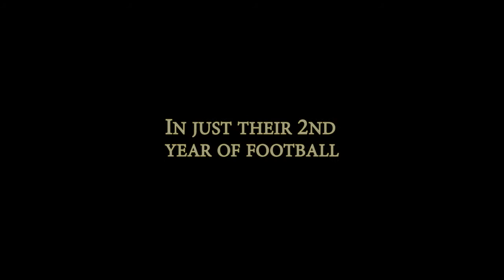East Kent Mavericks u17 Youth Britbowl promo 2017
A promotional video for the East Kent Mavericks u17 Youth Britbowl